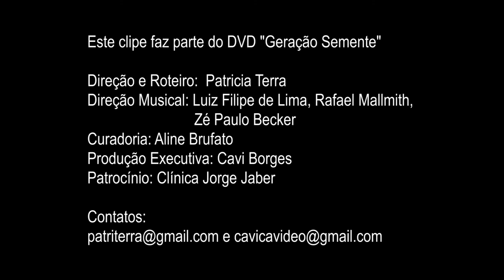Geração Semente - Pedro Miranda